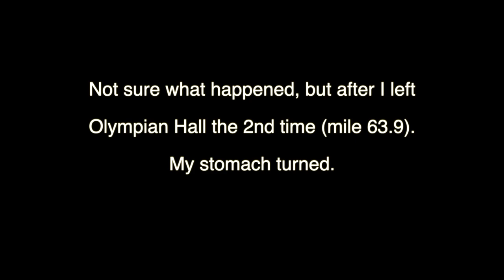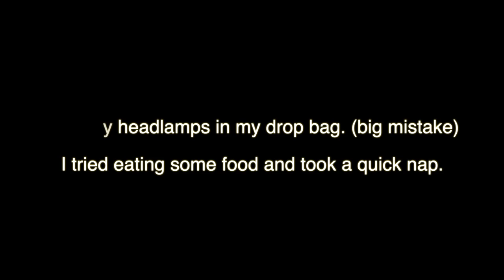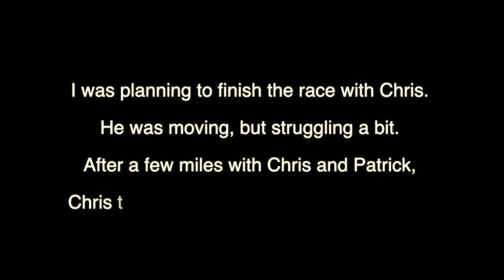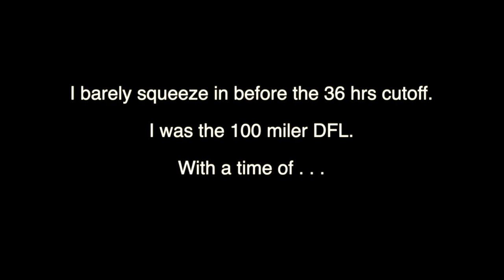Run Rabbit Run 100 Race VLOG -2022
Vlog - It's here.  Race day.  Conditions were not good for me.  But just like any ultra race.  You deal with what you got and do the best you can on that day.  That's all you can do.

Running gears I use such socks and shorts.
If there is a holiday sale going on, it's probably better than this code. :D

Chafing ointment I use in my training, races and adventures.  Check them out!